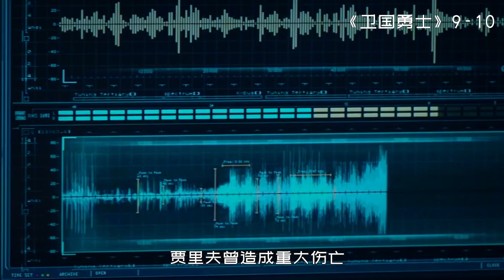女狙擊手狙殺恐怖分子，意外頻出，最後憑藉強悍戰力，力挽狂瀾，看得人真過癮！特種兵戰鬥爽劇《衛國勇士》7/8集